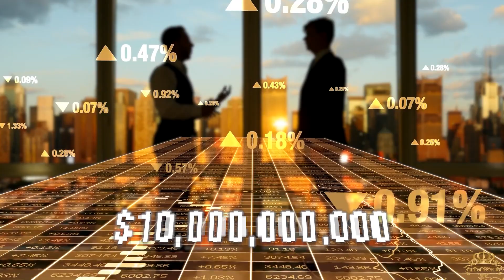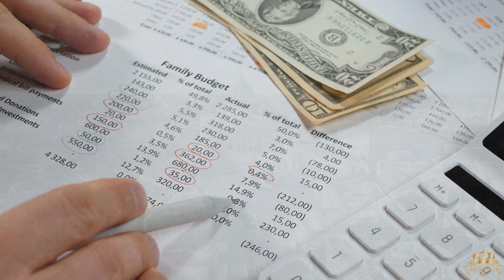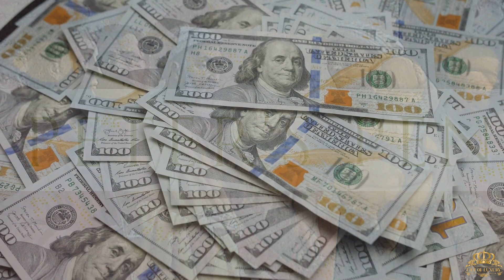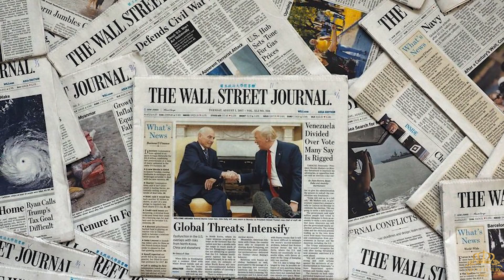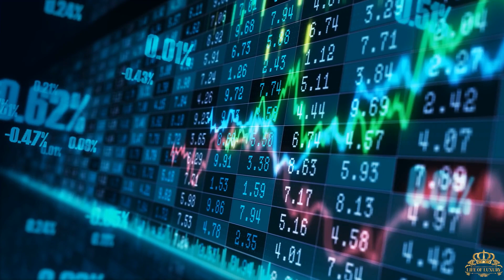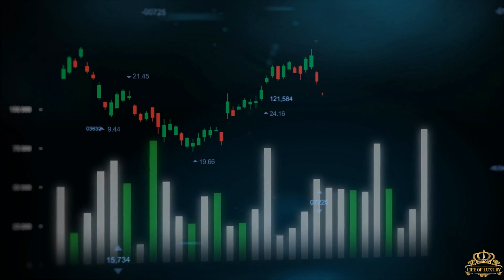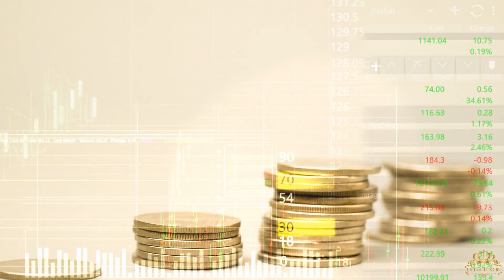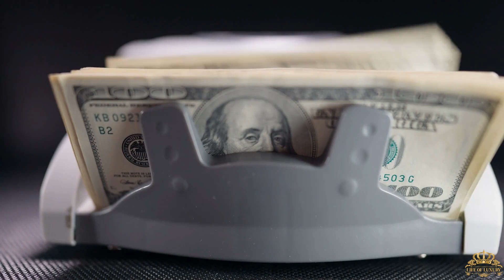Exclusive Look Inside the Vatican: Unveiling Extravagance and Secrets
Welcome to our exclusive journey inside the Vatican, where we unveil the opulence and secrets hidden within this revered institution. Join us as we delve into the trillionaire lifestyle that surrounds the Vatican, offering a rare glimpse into the extravagant world within its walls. From magnificent art collections to lavish ceremonies, we uncover the untold stories and explore the hidden treasures that make the Vatican a symbol of wealth and power. Get ready to be captivated by the mysteries and grandeur that lie behind this ancient city-state. Don't miss this extraordinary exploration as we lift the veil on the Vatican's extravagant lifestyle and reveal its best-kept secrets.

Best Broker on the Planet Athens: Grab your link to get started trading today